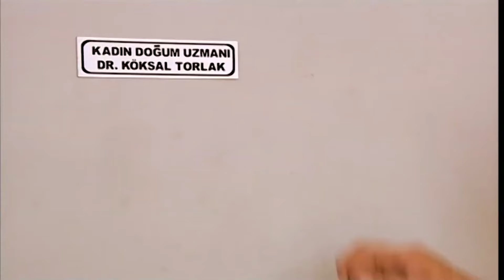المرأة التي قالت إنها لا تريد الإنجاب - الرزق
زوج وزوجة كانا يرفضان الإنجاب بسبب ضيق الحالة المادية ، ويطمحان لتوسيع عملهما قبل الإنجاب خوفا من التقصير على الطفل
وكانا يرفضان كلام الأم الذي تكرره دائما عن الرزق الذي يأتي مع الطفل
في يوم من الأيام وبلحظة تتغير حياتهما وتزداد المبيعات بشكل مفاجئ ليكتشفا أن الزوجة حامل
لكنهما مع ذلك كانا رافضان للطفل وانفقا على الإجهاض
لكن الموقف الذي حصل مع الزوج غير كل شيء وأكد كلام الأم و غير رأي الزوجة

Rızk - TV Filmi